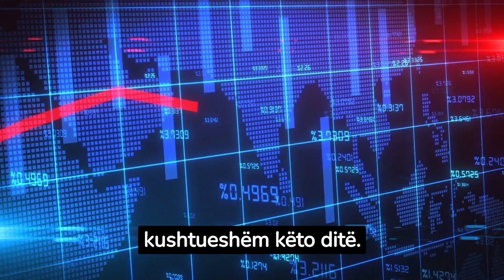Vendet qe do ju PAGUAJNE qe te jetoni ATY